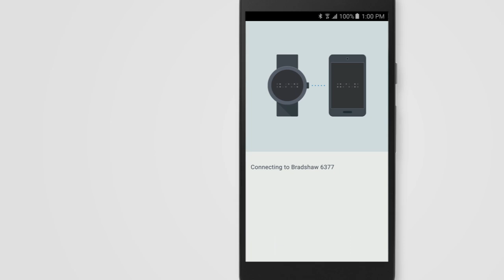Michael Kors Access - How To Update Setup Android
Display of how you can update the Android Setup on Michael Kors Access Watch.